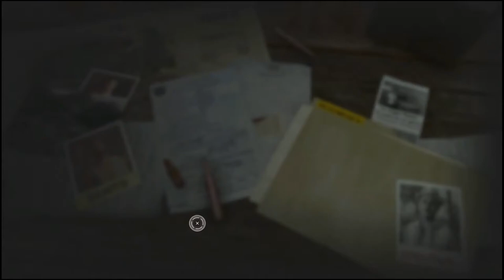DAISY DIÉSEL | FAR CRY 6 #21